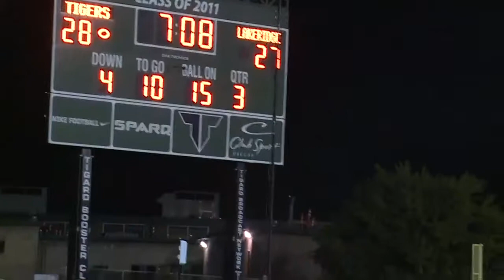Highlights: Lakeridge upsets No. 3 Tigard 48-38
Highlights: Lakeridge upsets No. 3 Tigard 48-38 on Oct. 12, 2018.